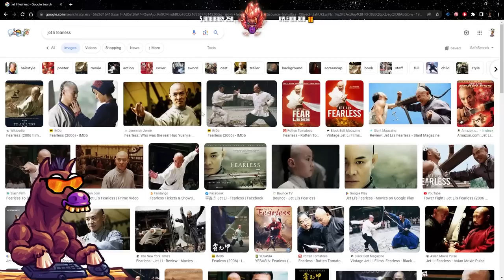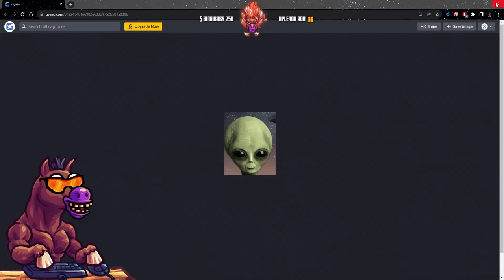HORSEY & @trick GOING SISYPHUS MODE IN RANKED GAME